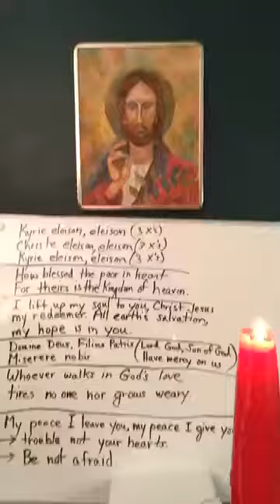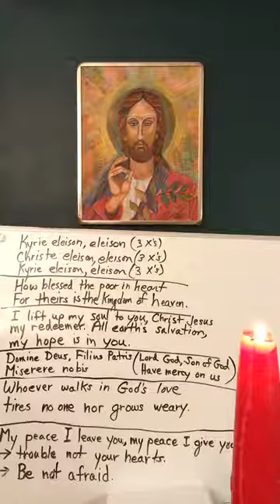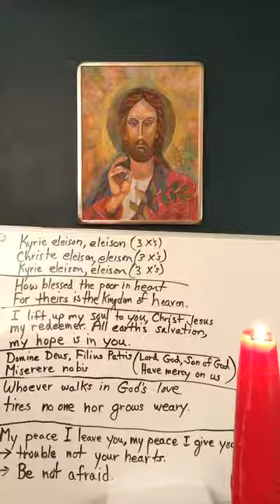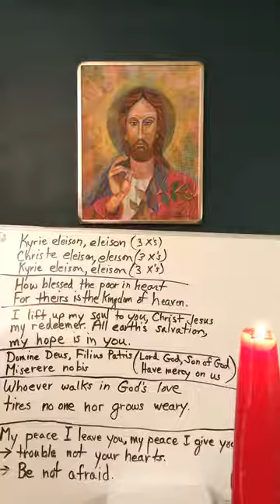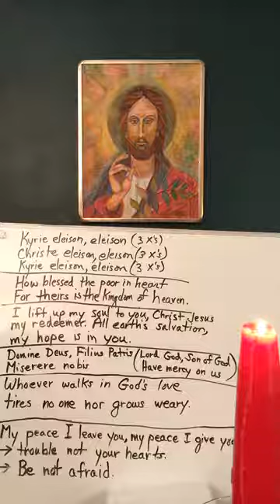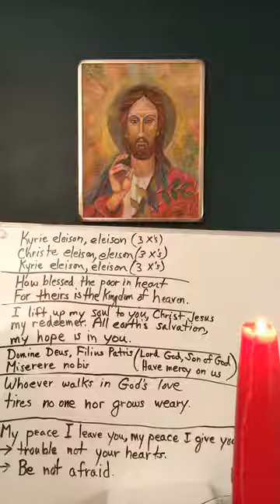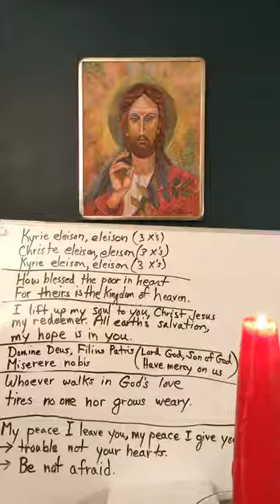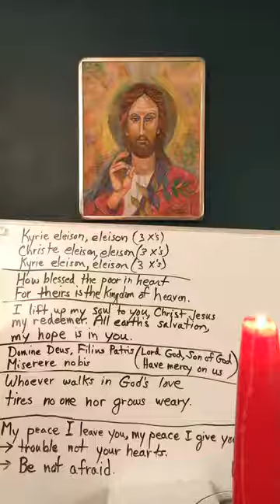Taize Chant Monday, March 30, 2020